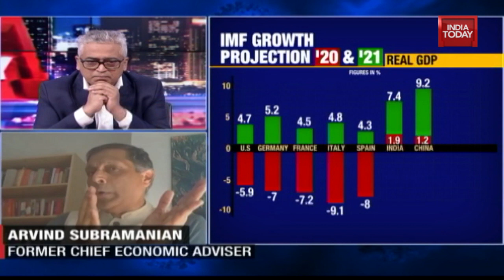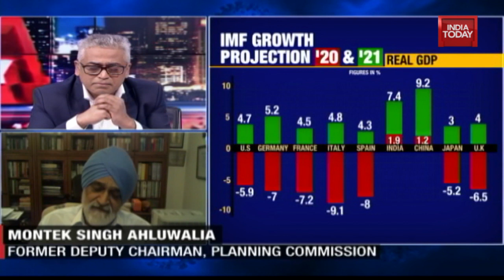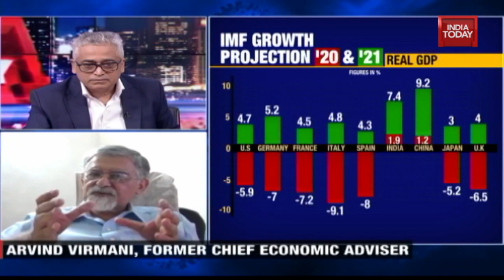How To Exit The Lockdown? The Corona Dialogue With MS Ahluwalia, Arvind Subramanian & Arvind Virmani